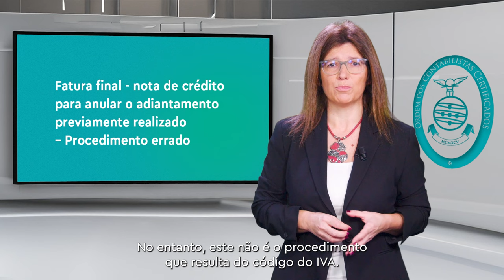«Sabia que?» - Liquidação de IVA nos adiantamentos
Sabia que na fatura final após a realização de um adiantamento o IVA deve ser liquidado pela diferença?